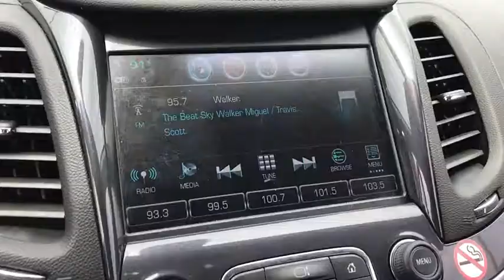2017 Chevrolet Impala Clearwater FL NP119217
2017 Chevrolet Impala LT

Lokey Nissan
27758 U.S. HWY 19 NORTH

Priced below KBB Fair Purchase Price! CARFAX One-Owner. Odometer is 1694 miles below market average!brSilver Ice Metallic 2017 Chevrolet Impala LT 1LT FWD 6-Speed Automatic Electronic with Overdrive 3.6L V6 DI DOHCbrbrWe want your trade in and we are willing to pay top dollar to get it!!!Home of the Lifetime Free Oil Changes! Family owned for over 63 years we are your volume dealer in Clearwater Florida. With over 450 new vehicles in stock  why shop anywhere else? Call now and ask to speak with our Award Winning Sales Team for more information on the vehicle shown in this listing.brbrbrAwards:br  * 2017 KBB.com 5-Year Cost to Own Awards   * 2017 KBB.com Best Buy Awards   * 2017 KBB.com 10 Most Comfor,le Cars Under $30 000   * 2017 KBB.com 10 Most Awarded Cars   * 2017 KBB.com Best Family Sedans   * 2017 KBB.com 10 Most Awarded BrandsbrbrCall now and ask to speak with our Award Winning Sales Team for more information on the vehicle shown in this listing. Internet price includes all discounts and rebates  dealer must retain financing. Not all customers will qualify for all rebates  financing or incentives used to obtain the online price. Pricing does not include reconditioning or certification where applicable. Pricing is plus tag  tax  dealer doc fees and title fees. See dealer for details.brbrReviews:brbr  * Rides smoothly over bumps and rough roads; quiet interior at highway speeds; V6 engine provides quick acceleration; cabin looks sleek and classy; big backseat and trunk are great for carrying passengers and luggage. Source: Edmunds